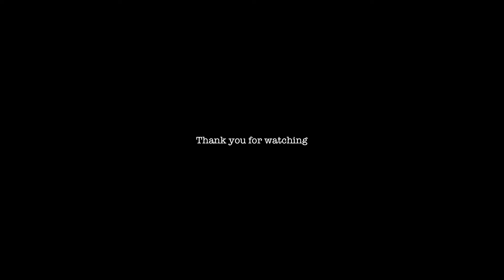Survival Skills - How to use a Knife, Saw and Axe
This video discusses the basics of how to use a knife, saw and axe

Time stamps

00:00 - Introduction
02:19 - Knife
14:15 - Saw
19:54 - Axe
34:24 - Closing

Enjoy, Cheers